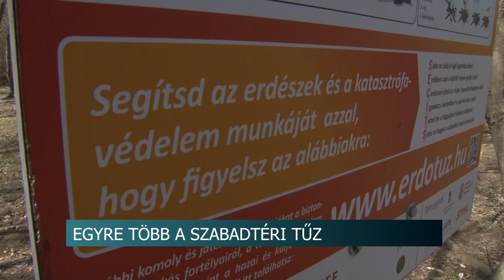Egyre több a szabadtéri tűz - Fontos a megelőzés és az alapvető szabályok ismerete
A tavasz kezdetével sokan választanak kültéri programot, vagy kezdik meg a kerti munkálatokat. Tolna vármegye lánglovagjai 2023-ban eddig már negyven szabadtéri tűzesethez vonultak. Szakemberek szerint, a károk akkor előzhetőek meg a legkönnyebben, ha tisztában vagyunk a biztonságos tűzgyújtás és a megelőzés alapvető szabályaival.